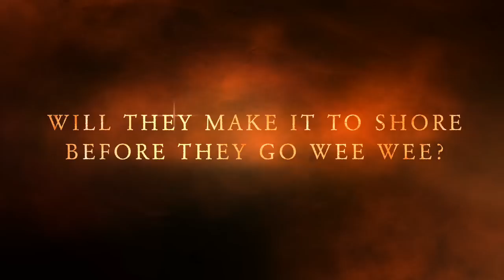Lake Tahoe Pedal Boat Trailer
Me and my family enjoying an impromptu pedal boat race at Lake Tahoe Steven Spielberg style :)